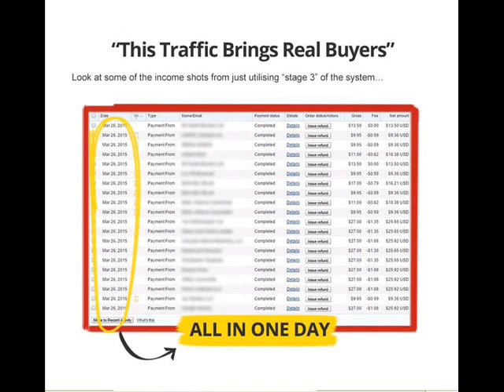The Super Funnel Review '24/7 AUTOMATED SALES MACHINE' GET IT NOW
The Super Funnel Review, The Super Funnel

THE SUPER FUNNEL METHOD ALLOWS YOU TO BUILD A CASH GENERATING AUTOMATIC SALES MACHINE IN 24 HOURS OR LESS, EVEN IF YOU DON'T CURRENTLY HAVE A WEBSITE.

I'VE CREATED A FOOL PROOF STEP-BY-STEP SYSTEM YOU CAN START IMPLEMENTING ALMOST IMMEDIATELY "OUT THE BOX"

The Super Funnel Review
The Super Funnel
The Super Funnel Reviews
Get The Super Funnel
Download The Super Funnel

Recommended Products,